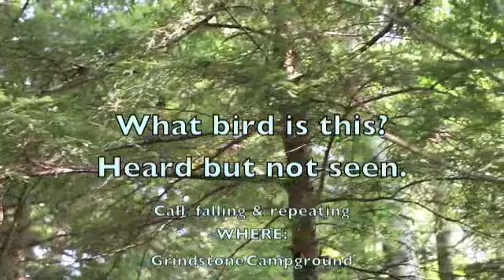Mt. Rogers Bird Call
Interesting but unidentified bird call over July 4th weekend at Grindstone Campground, Mt. Rogers National Recreation Area, Smyth Co. Virginia